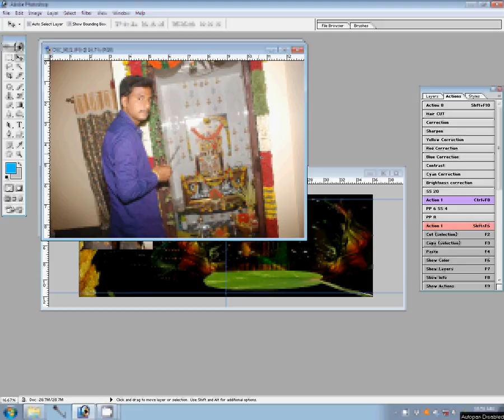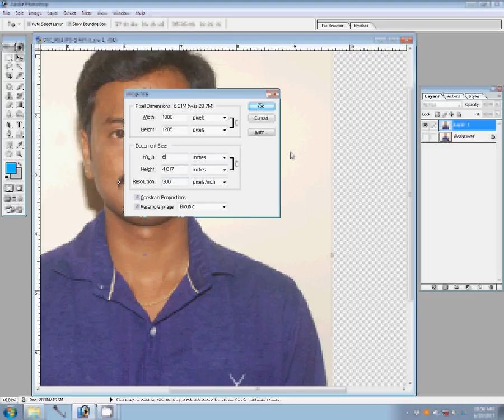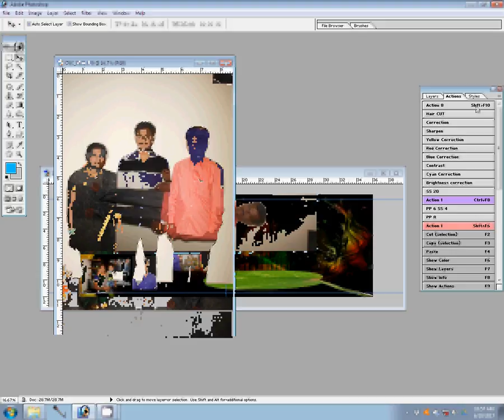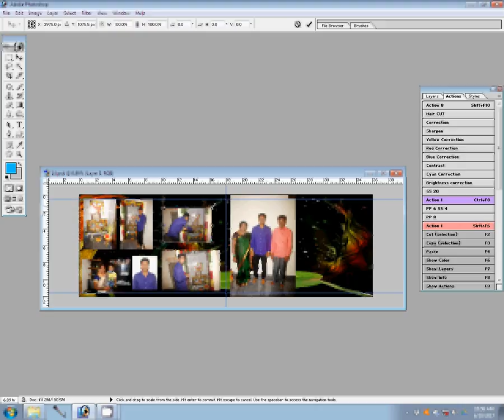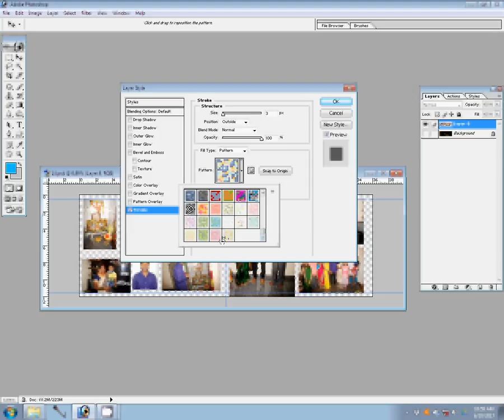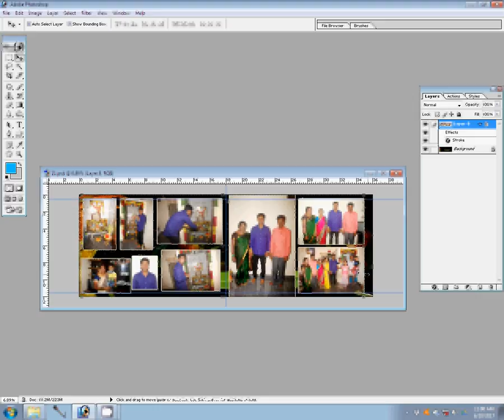How to make karizma canvera album in photoshop